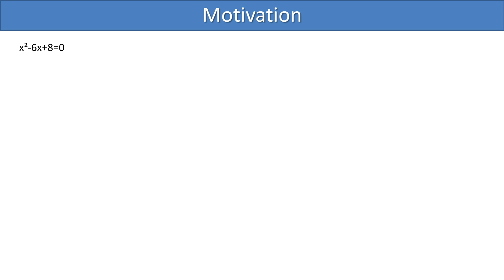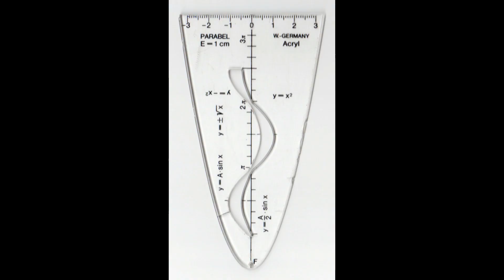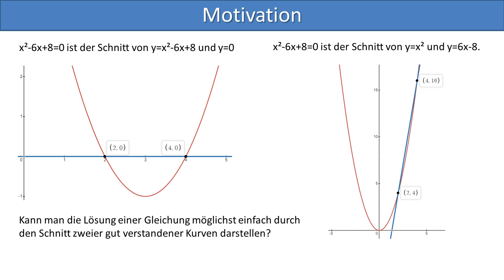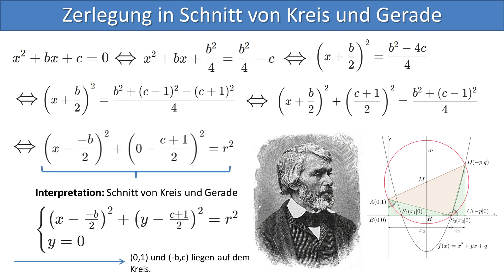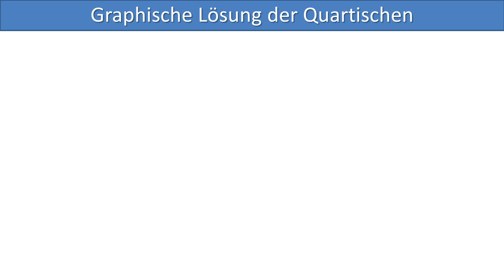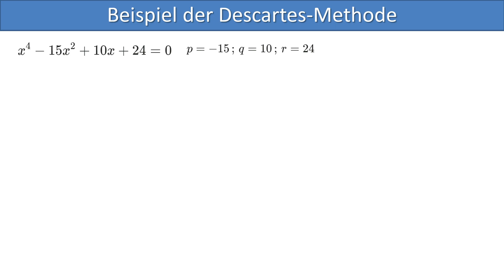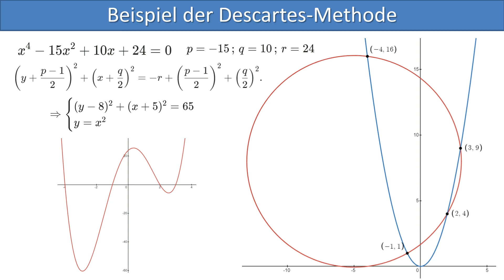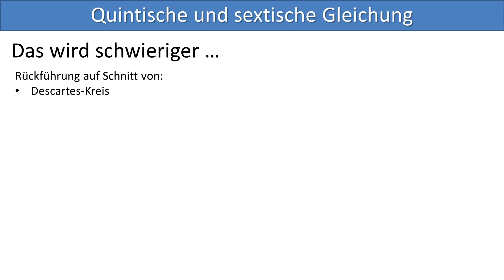Descartes‘ Lösung kubischer und quartischer Gleichungen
In diesem Video wird eine auf Descartes zurückgehende Vorgehensweise zur Lösung kubischer und quartischer Gleichung vorgestellt. Vorab wird der Carlyle-Kreis als Methode zur grafischen Lösung quadratischer Gleichungen thematisiert. Gegen Ende wird noch ein Ausblick für die Lösung quintischer und sextischer Gleichungen angeführt.

0:00-2:03 Motivation
2:03-4:43 Carlyle-Kreis
4:43-8:10 Quartische Gleichung
8:10-9:18 Kubische Gleichung
9:18-10:04 Ausblick auf quintische und sextische Gleichungen